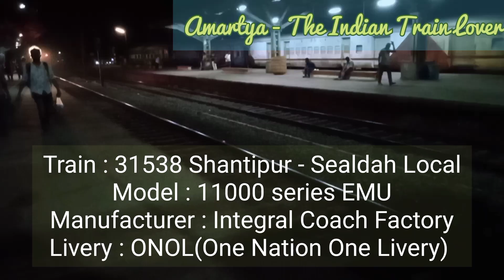31538 Shantipur Sealdah Local//EMU train at Phulia//ONOL//One Nation One Livery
31528 Shantipur Sealdah Local//EMU train at Phulia